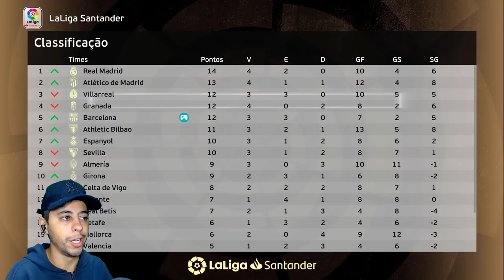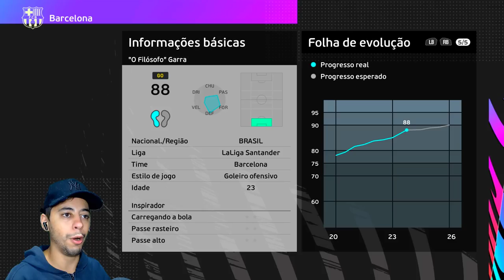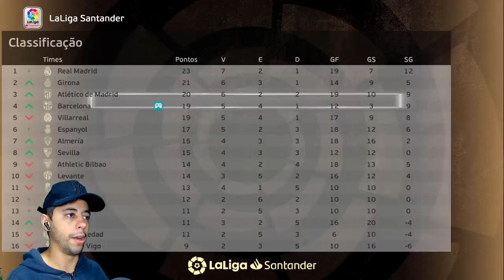APANHEI e FALHEI FEIO no "EL CLÁSICO"🤕 TORCIDA QUER ME M4T4R😭 - Rumo ao Estrelato de Goleiro #63